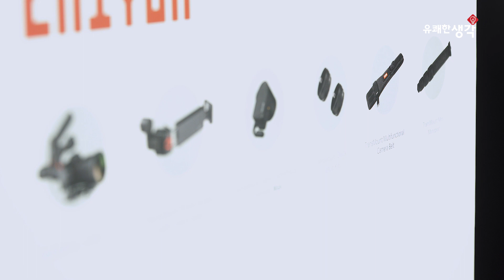[유쾌한생각] 위빌랩 마스터 패키지만 있다면?!|나는 닌자거북이닷!!!!!!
안녕하세요!
유쾌한생각입니다 :)

위빌랩을 아직 살까 말까 고민이신분들!
영상을 주목해주세요ㅎㅎㅎㅎㅎ